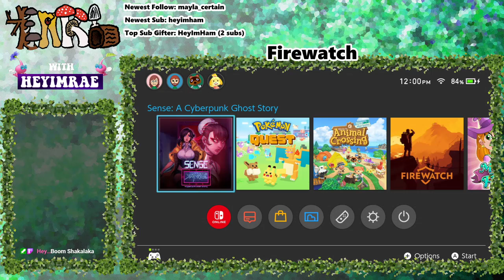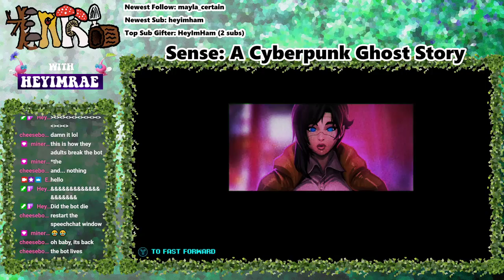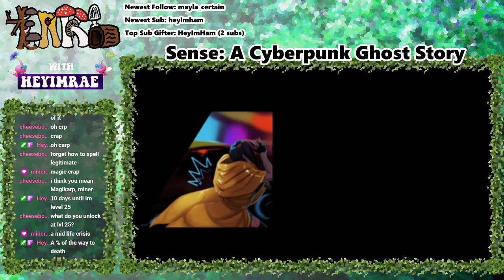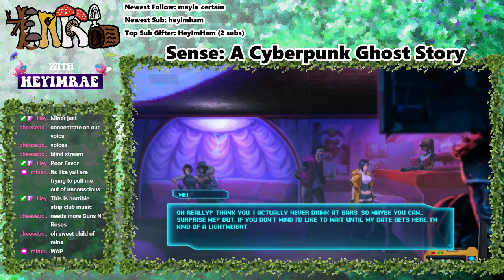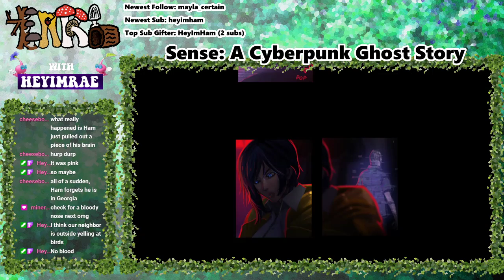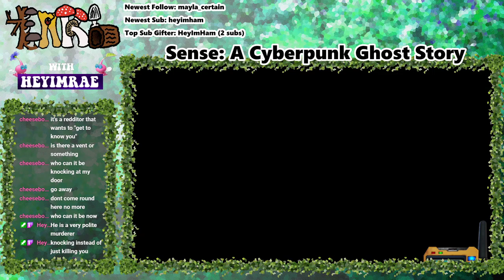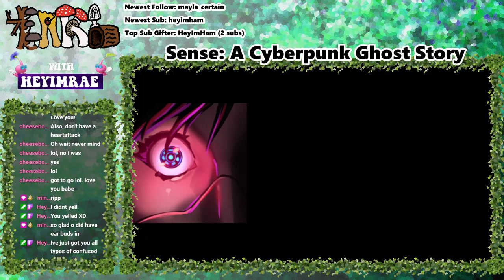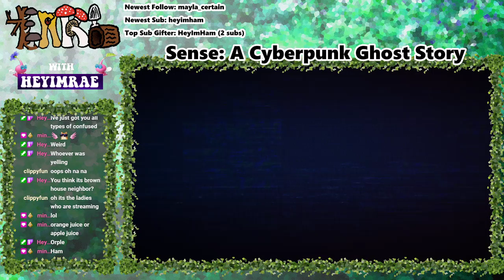Earl & Rae play Sense: A Cyberpunk Ghost Story #1 - (1-27-2021)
More of this game every Wednesday!

Wanna hang with us?

Snow falling animation by YouToogle

Snowflakes Snow Falling Green Screen Video Loop ~ Motion Graphic Animation

Snowflake animation created by:   Gam-Ol

Thank you very much to this creator for the asset to make this come together!